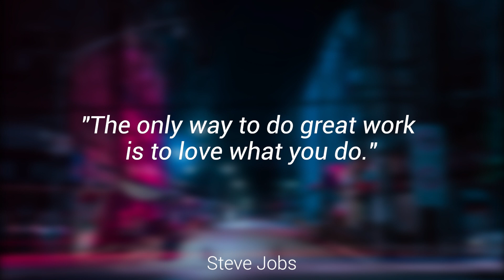Signing in Seconds: Learn how to say TEXAS in ASL! LESS THAN 40 SECONDS!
✨Learn how to sign TEXAS!✨

Welcome to the captivating world of American Sign Language (ASL), where we'll immerse ourselves in the vibrant spirit of Texas. In this exciting video, we'll explore the sign for 'TEXAS' and unveil its significance within the realm of ASL communication. 🤠🌵

Follow me as I guide you through the expressive handshapes and movements that capture the essence of 'TEXAS'.

FUN FACT: Did you know that Texas is the only state in the United States that was once an independent nation? From its rich history to its distinct Texan cuisine and love for rodeos, 'TEXAS' in ASL captures the unwavering pride, hospitality, and larger-than-life spirit that Texans are known for.

📷 INSTAGRAM➜ @latenightsigns
🐦 TWITTER➜ @latenightsigns
👥 FACEBOOK➜ @latenightsigns